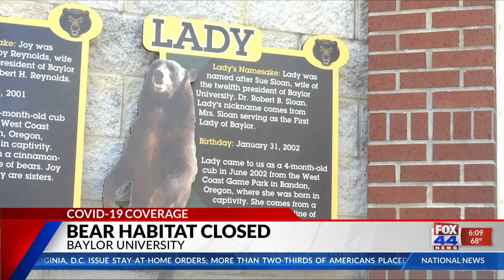Baylor Bear habitat temporarily closed to visitors